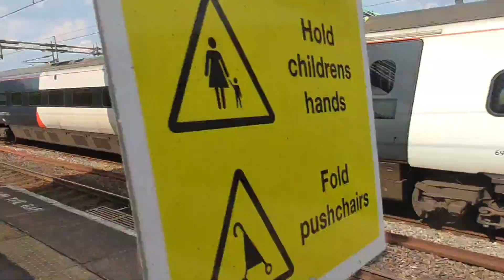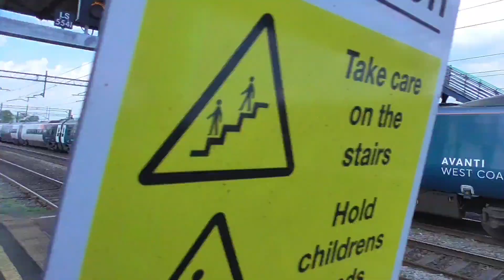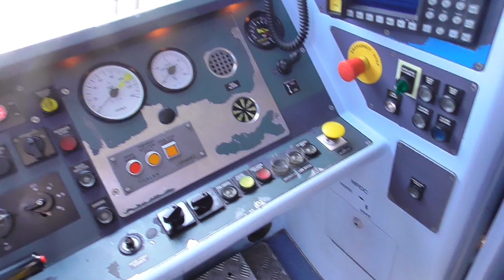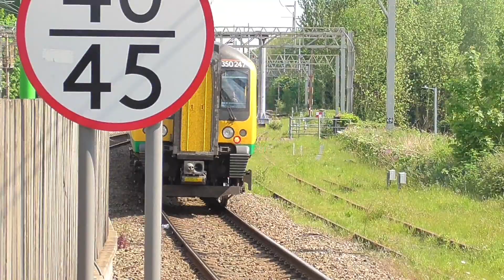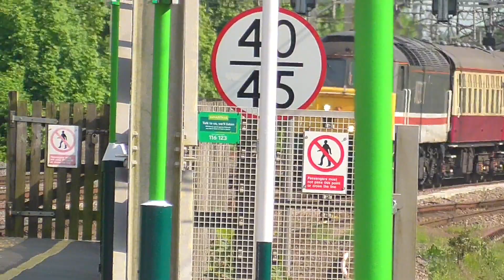*Midland Pullman* Trains at Rugeley Trent Valley - 12th May 2024